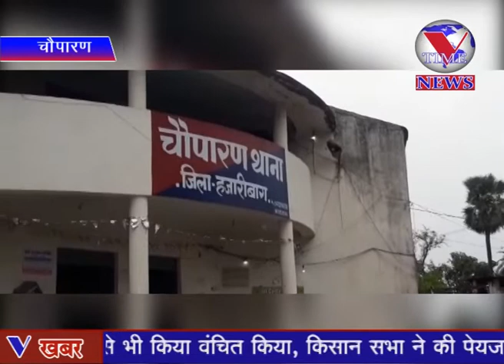चौपारण के दनुआ घाटी स्थित एक लाइन होटल से20 किलो डोडा सहित नशे के दो सौदागर गिरफ्तार